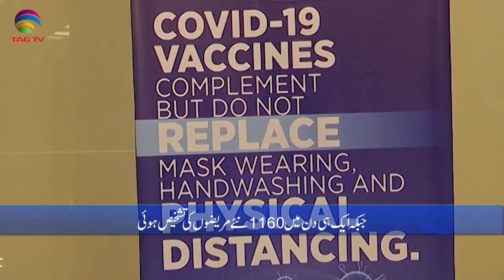Pakistan News Bulletin with Rukhsar Shahzad, Feb 22, 2021